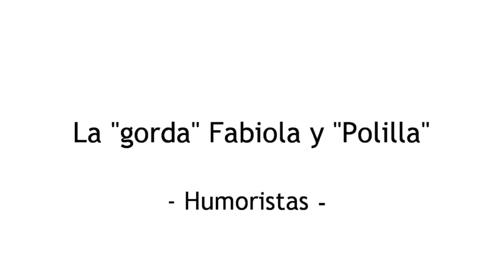Mensajes al Hospital Universitario de San Vicente Fundación: "La Gorda" Fabiola y "Polilla"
"Pese a la adversidad, jamás, pero nunca jamás, pierdan ni la esperanza, ni la sonrisa y el buen humor", mensaje de "La Gorda" Fabiola y "Polilla" para el Hospital Universitario de San Vicente Fundación.

Estos dos excelentes humoristas, enviaron un hermoso mensaje a colaboradores, pacientes y familiares de nuestro Hospital Universitario de San Vicente Fundación a quienes les recordaron que "el humor es un facilitador para la felicidad y nos ayuda a sobrellevar las cargas"

Agradecemos el mensaje que nos deja "La Gorda" Fabiola y "Polilla".